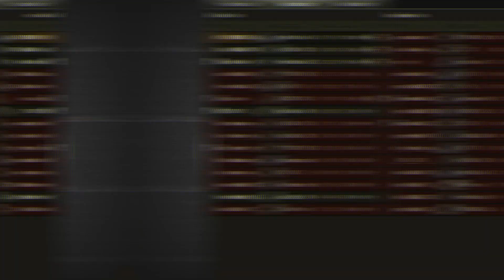Pz.Kpfw. Tiger-Maus 120t (9,8K Damage) | World of Tanks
Player: MONSTER
Tank: Pz.Kpfw. Tiger-Maus 120t (IX)/(9)
Map: Safe Haven, Standard

A superheavy 120-ton tank project developed in September–December 1942. The vehicle was supposed to have the turret from the Pz.Kpfw. Maus, while the transmission compartment, cooling system, and some other modules were to be adopted from the VK45.02 (H). The tank was designated the Tiger-Maus. The project was canceled, but later continued during the development of the E 100.

*Version:1.23.0